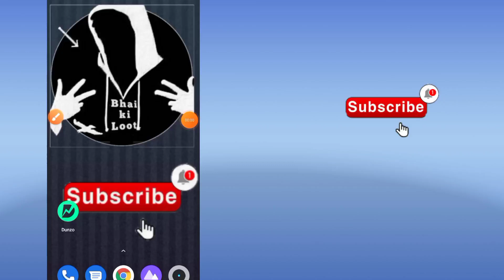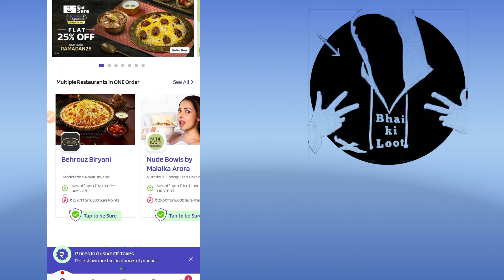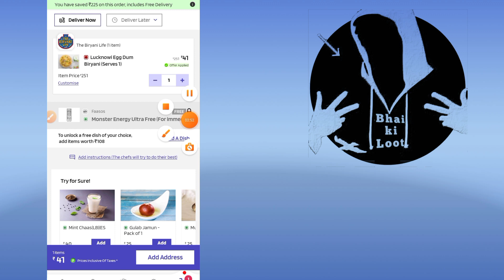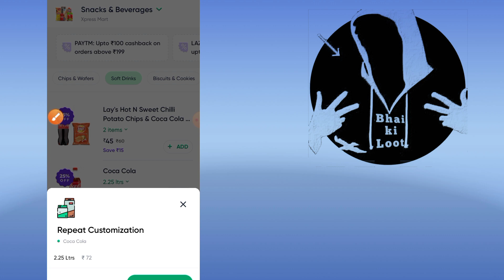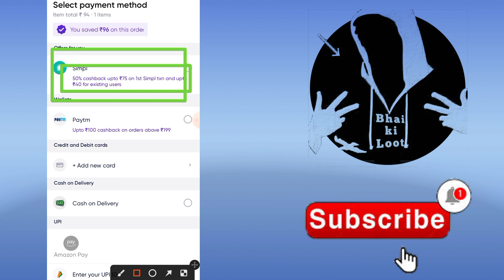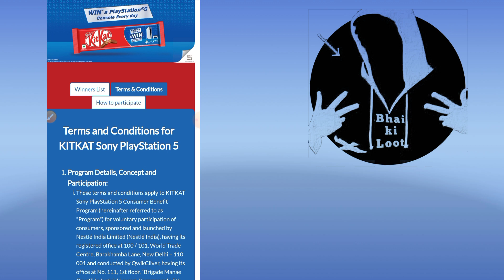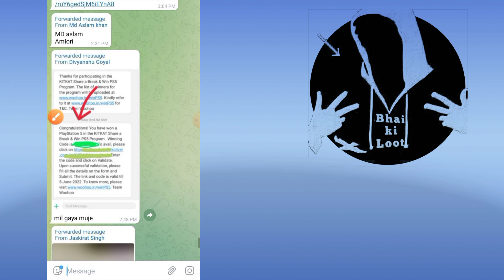Ramzan Special 🥑 New Free Food App | Eatsure Free food App | New Trick Free Food Zomato Just 40₹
Ramzan Special 🥑 New Free Food App | Eatsure Free food app | New Trick Free Food Zomato | New Offers

Bhai ki loot {Loot Unboxing }

Telegram I'd - @Bhaikiloot

Instagram_ 👇
Coming soon

Eatsure loot over now ❌
Now minimum order value ₹380 😂

Lot Number 👉 KITKAT 20750454A1

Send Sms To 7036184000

Meesho Big Loots Unboxing videos  Trick 🤗

           🎉   loots  Trickss Videos 🎉

Flipkart/ Shopsy Hidden Loot Offer Trick 🤩____

              Flipkart Products Buy 🛍️
1. A1 Smart Watch Buy 🤙 Calling Features

2. DZ09 Smart Watch Buy 🤙 Calling Features

3. Tripod Full Size Buy  🎉 Normal Quality

4. Boya M1 Mic 🎤

daily loots Unboxing videos
Flipkart 5rupe loots
Shopsy free shopping
Shopsy loots Unboxing
Shopee New loot
Unboxing loot
loot unboxings
daily loot unboxing 70
zomato free delivery
zomato food offer today
zomato free order trick
free Shopping
free shopping bug offer
free amazon gift card offer